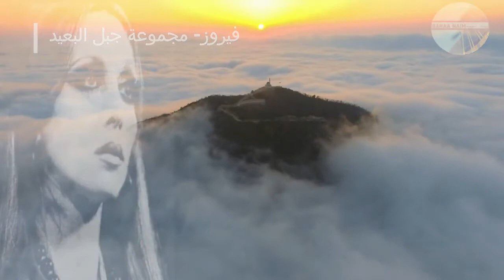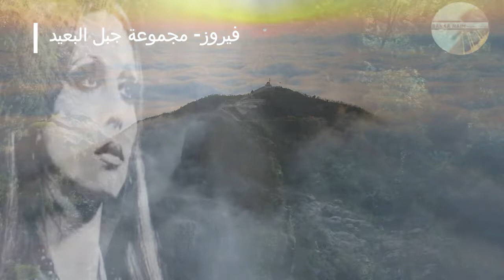Fairuz Ya jabal فيروز يا جبل اللي بعيد I فيروزيات الصباح I فيروز l The Best of Fairuz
فيروز - ياجبل الي بعيد + بعدو الحبايب
يا جبل اللي بعيد خلفك حبايبنا
بتموج متل العيد و همك متعبنا
إشتقنا عالمواعيد بكينا تعذبنا
يا جبل اللي بعيد قول لحبايبنا
بعدو الحبايب بيعدو بعدو الحبايب
عجبل عالي بيعدو و القلب دايب
بعدو الحبايب بيعدو بيعدو
و سألت باب الدار وين الناس و أهل الدار
قالي الهجر غدار تركوا البيت طفيوا النار
شوفي الموائد رمدوا رمدوا رمدوا
دبلو الزهور و بين هالسجرات في طيرين
عم يسألو لوين هالأصحاب راحو لوين
وع ليالي حلوي اتنهدوا اتنهدوا اتنهدوا
قلتلهم يا مين عالحلوين يسأل مين
ما تذكروا و تخمين صارو هيك غدارين
مع غيرنا رح يسعدوا يسعدوا يسعدوا